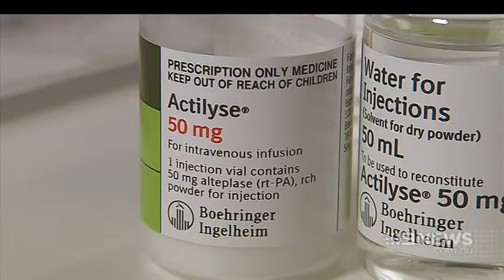Stroke Survivors | 9 News Adelaide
Flinders Medical Centre is celebrating a medical milestone, treating a hundred stroke patients in one year with a life-saving treatment.